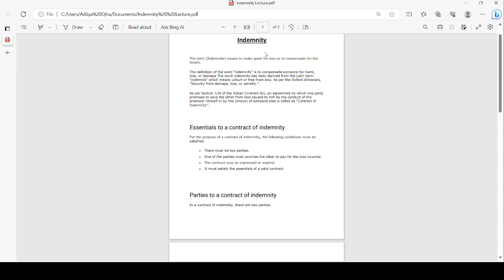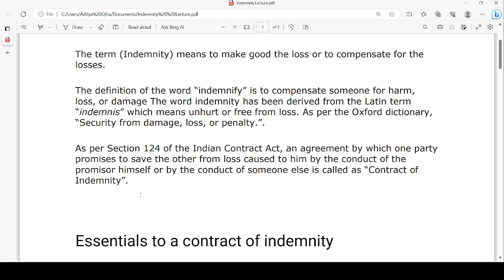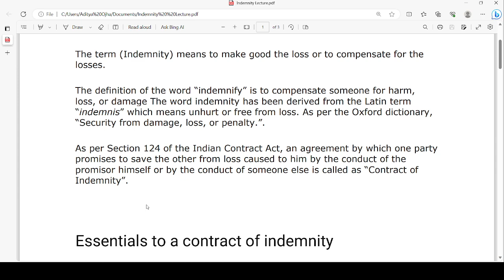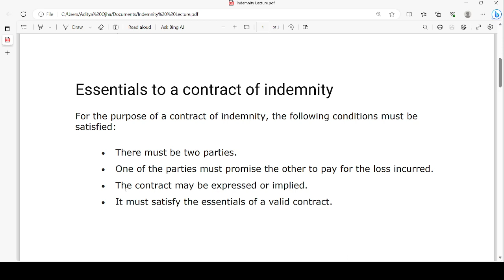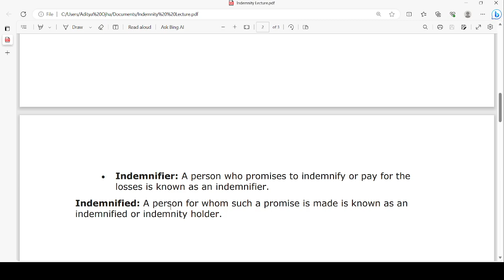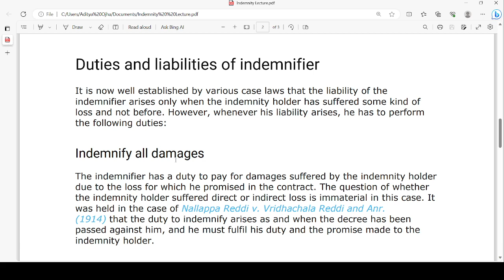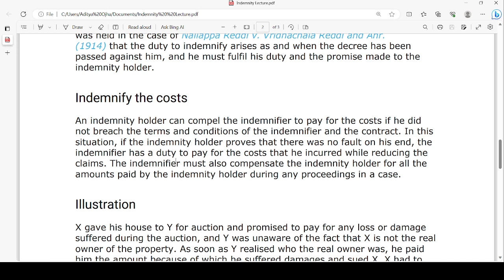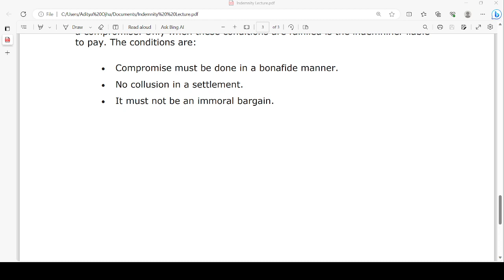Contract of Indemnity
In this lecture I have discussed the meaning, definition & elements of Contract of Indemnity.
S. 124 of Indian Contract Act,1872 defines Contract of Indemnity. S. 125 of the Act deals with rights of Indemnity holder.